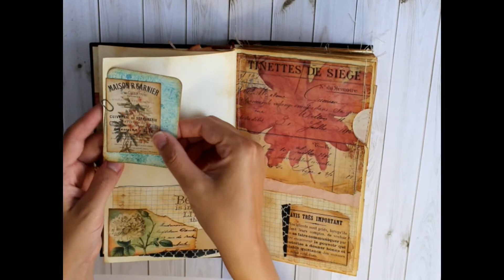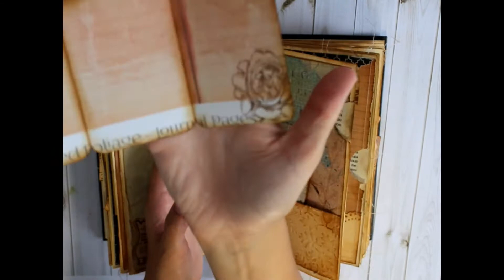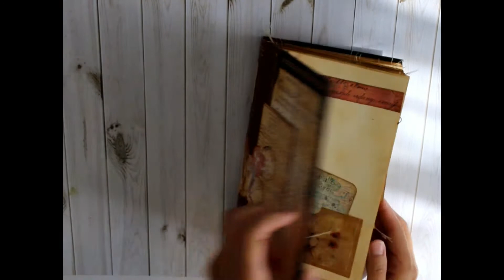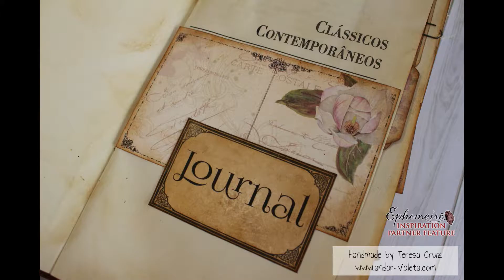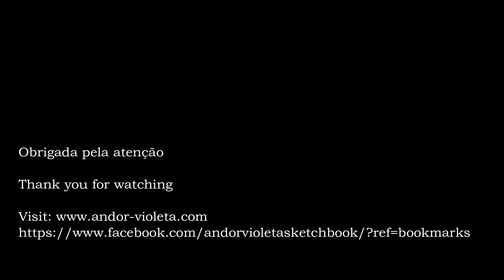Flip Through - Altered Book - Design Team Project for Ephemoire - Fall Autumn Themed Altered Book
Hi, here is my 5th Design Team project for Ephemoire Digital Design, a Altered Book using Faded Foliage collection and other printables!!!
Hope you like it, this was my first altered book, i use Traci's Vanover (Ephemoire Books as inspiration, as well as Gayle Agostinelli and Craftyirina.

To see witch printables i used, please check this links: